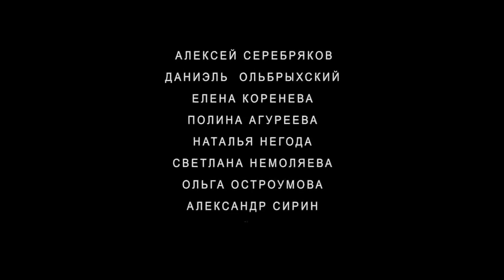Ван Гоги — Трейлер 2019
Отец — прославленный дирижер. Сын — талантливый, но неизвестный художник. Их отношения давно превратились в любовь-ненависть, в которой больше ненависти, чем любви. Они живут на разных концах света и стараются не видеться без необходимости. Когда такая необходимость неожиданно возникает, самые близкие и одновременно далекие люди должны будут пройти непростой путь примирения.
Дата выхода: 7 марта 2019 г. (РФ)
Жанр: драма
Страна: Россия
Режиссёр: Сергей Давидович Ливнев
 В ролях: Алексей Серебряков, Даниэль Ольбрыхский, Елена Коренева и др
Длительность: 103 мин.